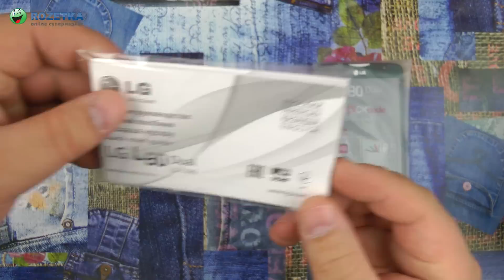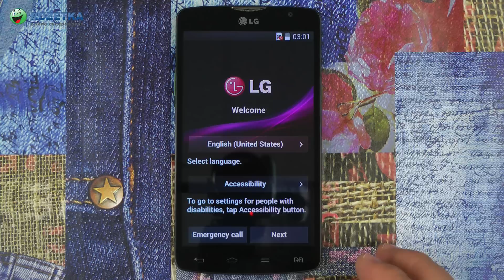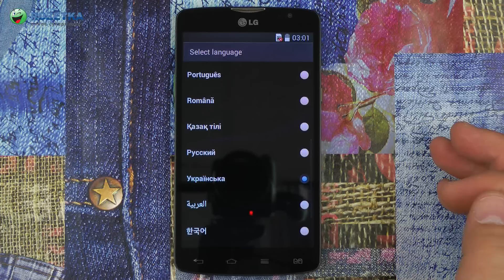Распаковка LG L80 Dual (D380) Black